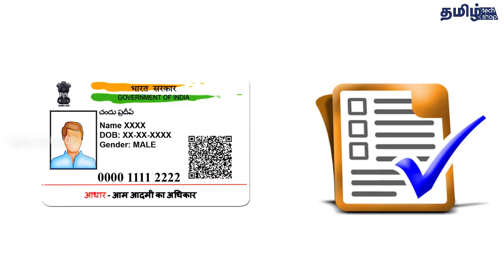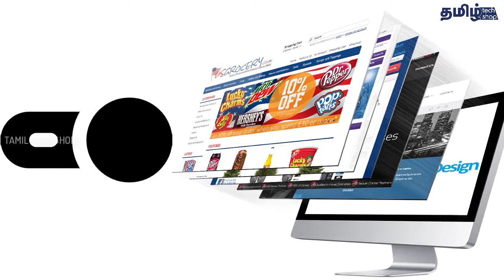சிம்கார்டை ஆதார் எண் உடன் ஆன்லைனில் இணைப்பது எப்படி? | HOW TO LINK MOBILE NUMBER TO AADHAAR CARD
நாம் அன்றாட பயன்படுதும் JIO,AIRCEL,AIRTEL,VODAFONE,RELIANCE,IDEA.BSNL போன்ற அலைபேசி எண்ணை ஆதார் கார்டுடன் எளிய முறையில் ஆன்லைனில் இணைப்பதை பற்றிய விவரங்கள்...!